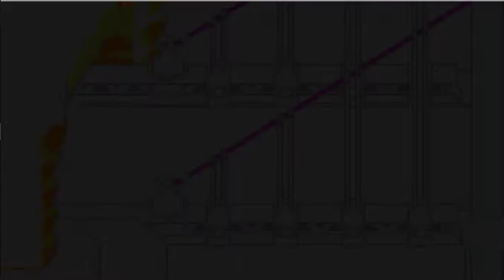-My Punishment- Mother 3 Part 22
THIS is what I get for blowing up my Pork Bean.